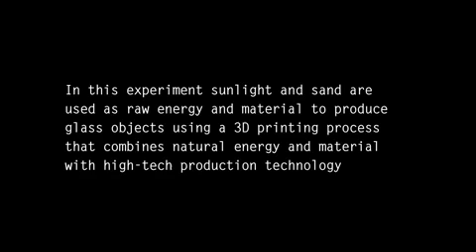Markus Kayser - Solar Sinter Project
All rights to who unfortunately only uploaded the video to Vimeo, hence this upload, you are welcome. Making Something Out of No.

3D Glass Printing With Sand And Sun 3D Glass Printing With Sand And Sun 3D Glass Printing With Sand And Sun .

All rights to who unfortunately only uploaded the video to Vimeo, hence this upload, you are welcome. Making Something Out of No. That was pretty crazy and cool. Sandman was a prototype resin.